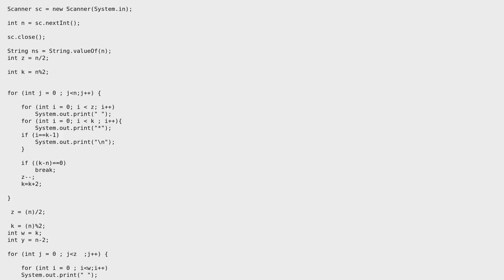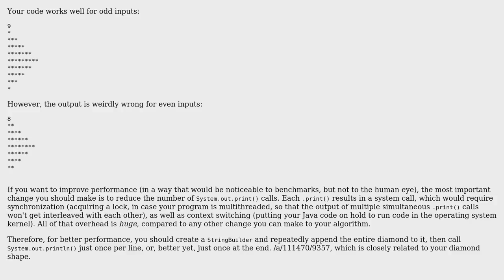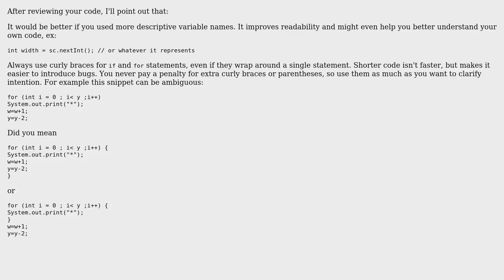Code Review: Print diamond shape in Java (2 Solutions!!)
Code Review: Print diamond shape in Java

With thanks & praise to God, and with thanks to the many people who have made this project possible! | Content (except music & images) licensed under CC BY-SA | Music | Images & others | With thanks to user Victoria user givanse user esote user 200_success and the Stack Exchange Network Trademarks are property of their respective owners. You are responsible for your own actions.